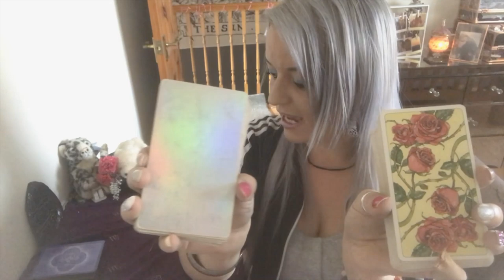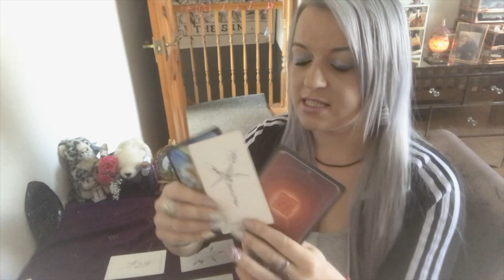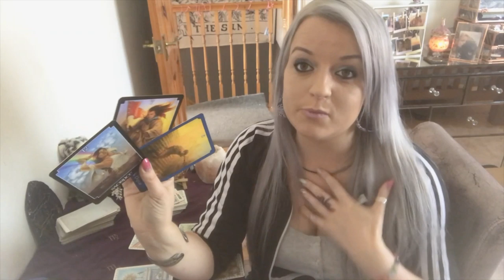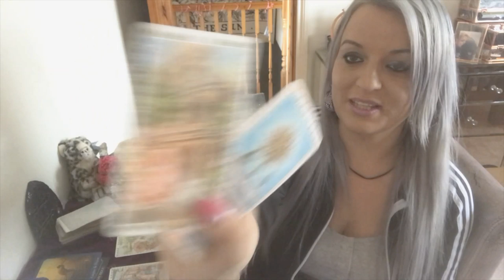Singles Reading. What is next in your love life? Pick a deck!